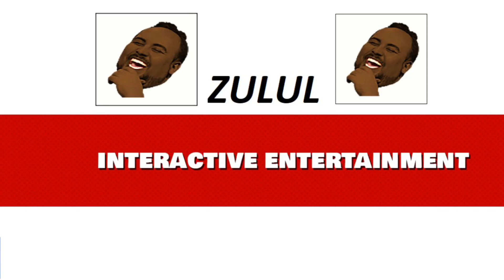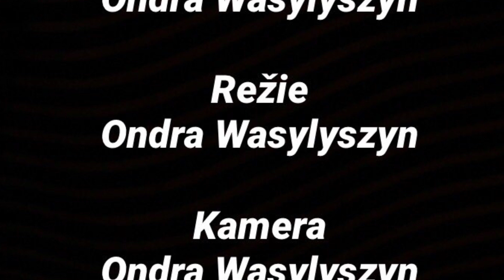ZŠ Lesní - Školní rok 2019/2020 - Projektový den Jak přežít s technikou i bez ní - VI.B- Jizerská 50